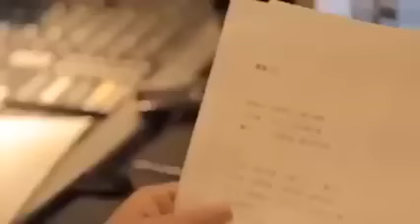三立八點檔《甘味人生》主題曲【勇敢】五月天跨界合作(宣傳預告-純演唱版) 7/28上檔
【此影片版權為 三立電視 所有】若有侵權請告知刪除.謝謝